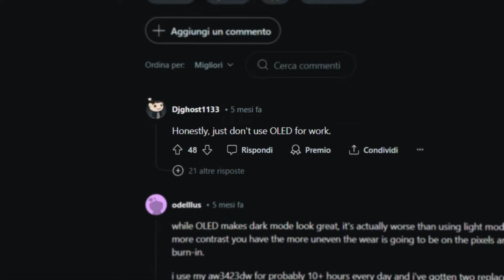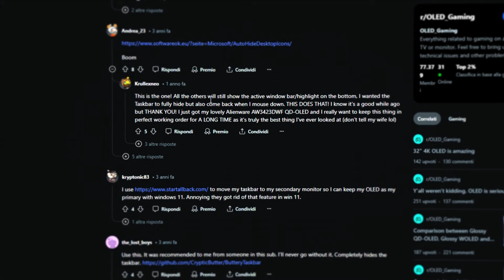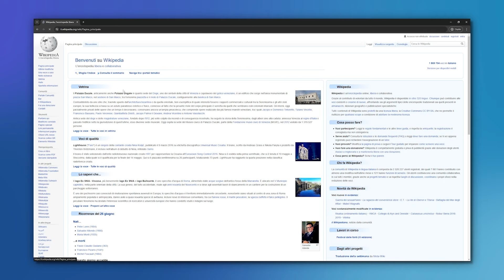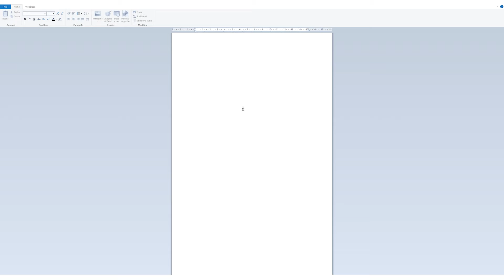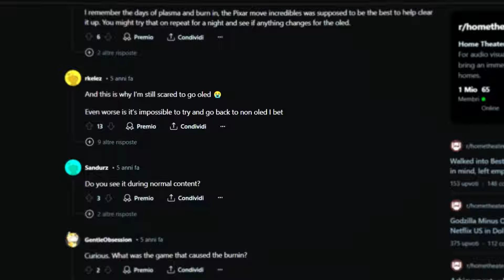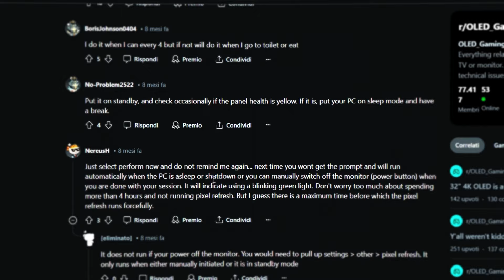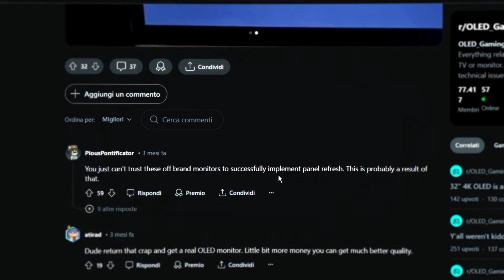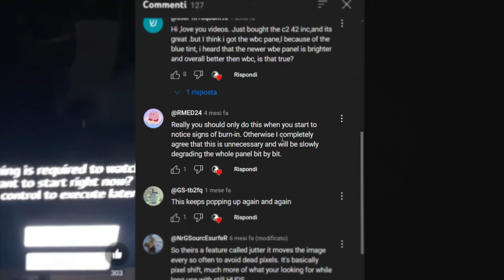Come PROTEGGERE il tuo monitor dal burn-in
Ti svelo 13 trucchi realmente applicabili per evitare il burn in sui monitor OLED! Li ho provati personalmente e ho racchiuso 22 ore di ricerche in questa guida su come evitare il burn-in.